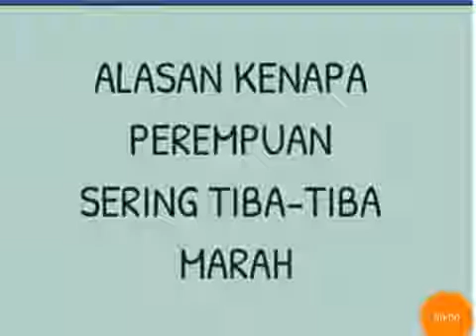Alasan Perempuan Tiba tiba Marah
berikut merupakan beberapa alasan mengapa perempuan tiba-tiba marah. sumber FP KHI